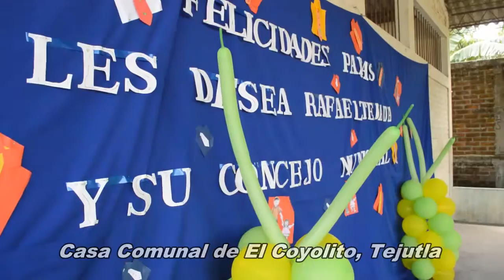Celebración del día del Padre en El Coyolito ,Tejutla, Chalatenango 2014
Unas imágenes de La Celebración del día del padre en La Zona baja de Tejutla, en casa Comunal de Cantón El Coyolito 2014, revisando videos grabados nos encontramos que aun no se habia compartido este bonito día.